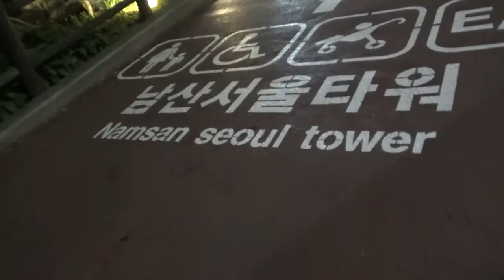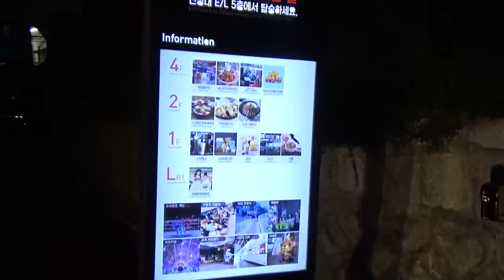Visiting Seoul Tower for the first time!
In June somewhere, I took mom to Seoul Tower. It was a nice experience. I should have filmed the food we ate.